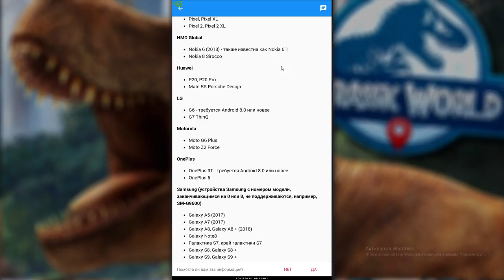Обнова с Птерозаврами и Птерозавр Гибрид Jurassic World Alive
Ура, большое обновление сегодня принесло нам новых героев Птерозавров.
Птерозавр гибрид Аланкилозавр=Аланка+Анкилозавр
Обычные птерозавры: Гатцегоптерикс,
Редкие птерозавры: Тупандактилус, Кетцекоатль, Джунгариптер, Арамбургиана,
Эпические птерозавры:Птеранодон, Аланка